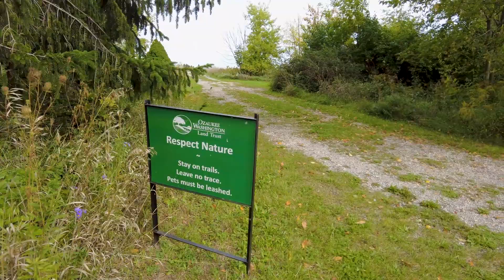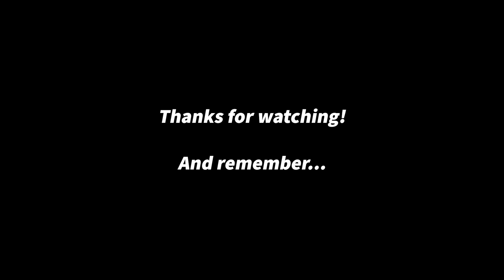Spirit Lake, Mequon, WI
Located a mile west of the Milwaukee River in the City of Mequon, WI, Spirit Lake is 155 acres. This preserve contains a one-half mile tributary that flows to the Milwaukee River, upland hardwood forest, lowland hardwood forest with ephemeral ponds cattail marsh, fresh (wet) meadow, and a small, restored grassland.